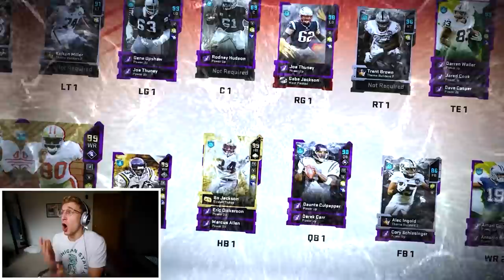The All-Time Raiders Team!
actually the best team. no actually. no guys seriously. no i am serious this time. guys please listen